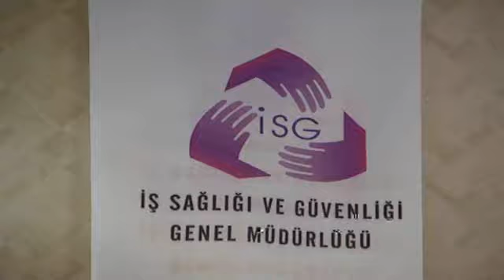KONGRE VE TOPLANTILARIN ÇEKİM VE ARŞİV HAZIRLANMASI.wmv